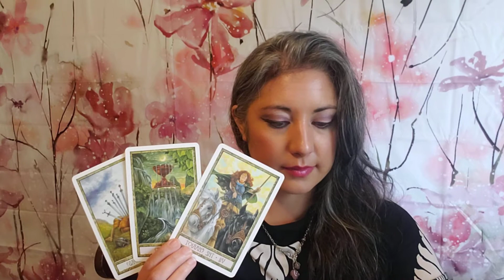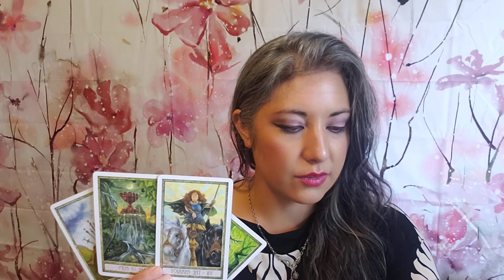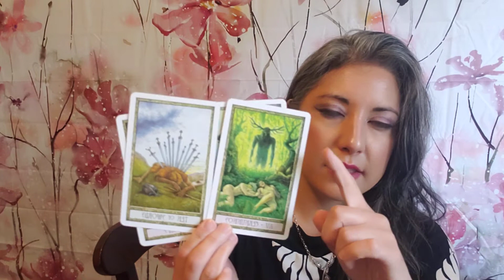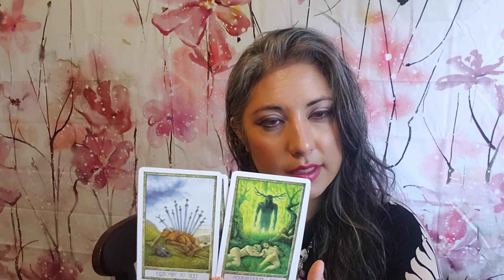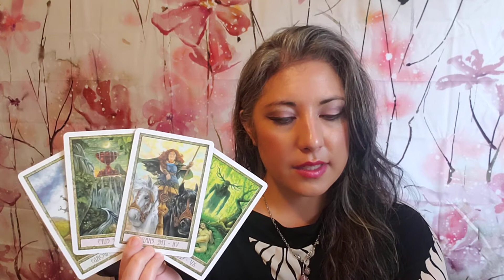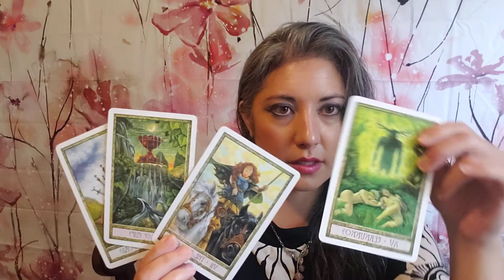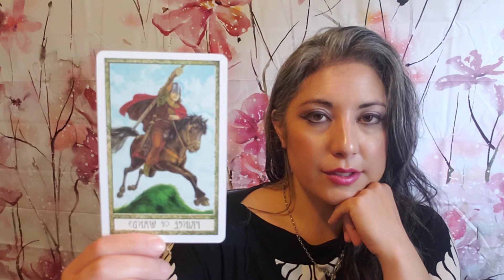♍👧VIRGO Weekly Spiritual Tarot Reading. Traveling. July 10, 2021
Thank you for visiting my channel. Druidcraft Tarot Deck used for today’s readings.

I am Adriana, a Soul Guidance Coach who helps sensitive, self- reflective Souls like you choose growth and transformation.
With clear, Intuitive information, I help you transform spiritual blockages hidden in your subconscious into gifts and superpowers.

I’m currently seeing new and returning clients via private virtual Intuitive Readings and Soul-Guidance Sessions.